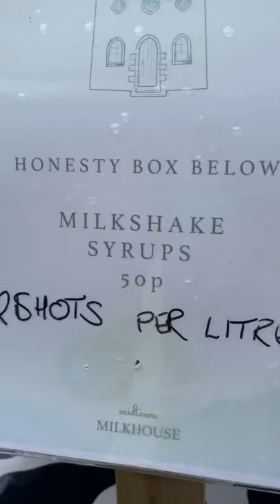Fresh Milk Vending Machine ,amazing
Fresh Milk vending Machine/Midtown Milkhouse Farm/ Lake District Cumbria

Fancy to taste this Fresh milk? This fresh milk vending machine in Caldbeck Cumbria is absolutely awesome! You can visit Midtown Milkhouse Farm anytime of the day … it’s 24 hours open! There are plenty of choices of syrups that you can add to your milk. Simply pay at the honesty box. 50p, 2 shots per bottle! Enjoy !